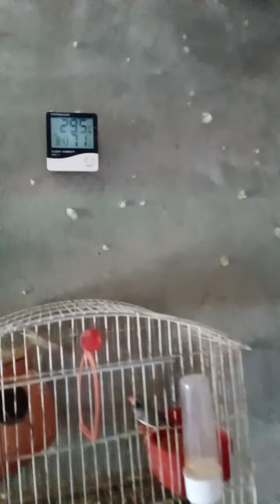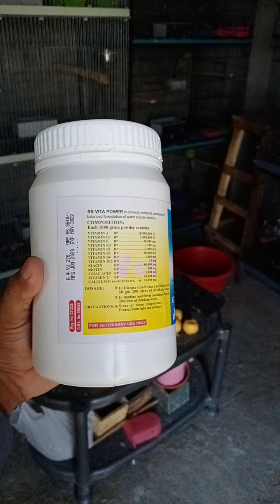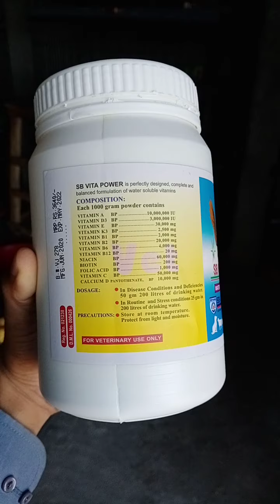Breeding tips for 2020 and 2021 and new shed visit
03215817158 call for ringneck available